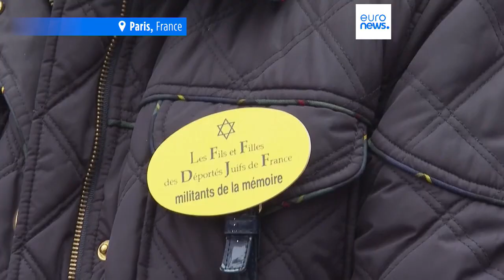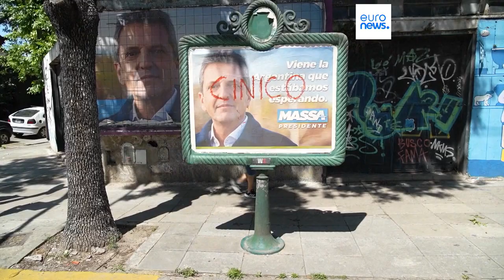L’info du jour | 19 novembre - Mi-journée